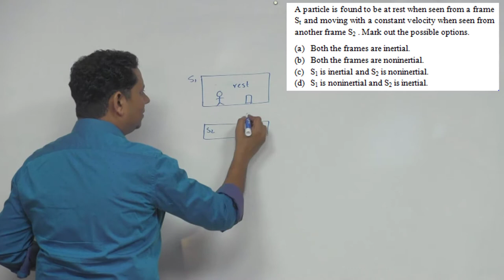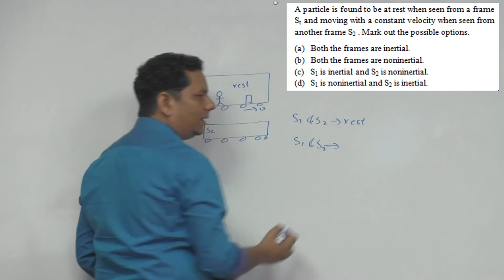HCV: A particle is found to be at rest when seen from a frame St and moving with a constant velocity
A particle is found to be at rest when seen from a frame St and moving with a constant velocity when seen from another frame S2 . Mark out the possible options.
 (a) Both the frames are inertial.
 (b) Both the frames are non-inertial.
 (d) S1 is non-inertial and S2 is inertial.